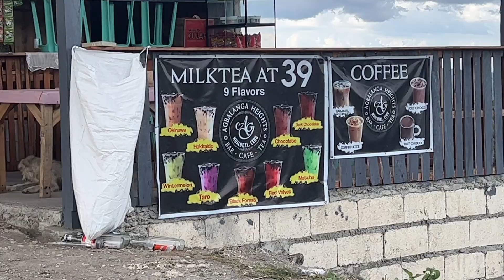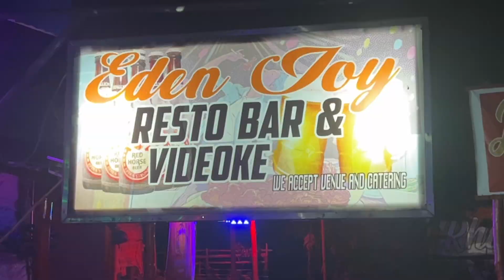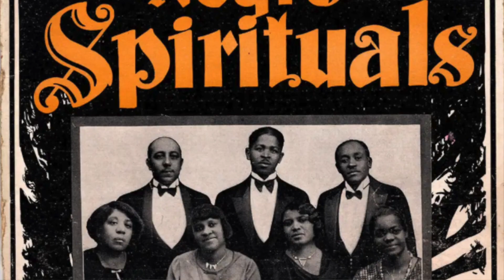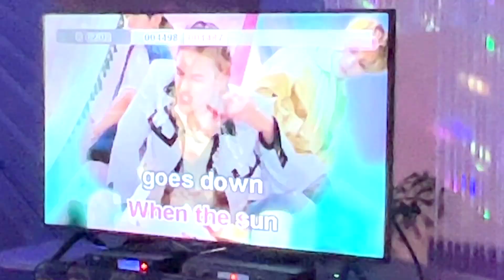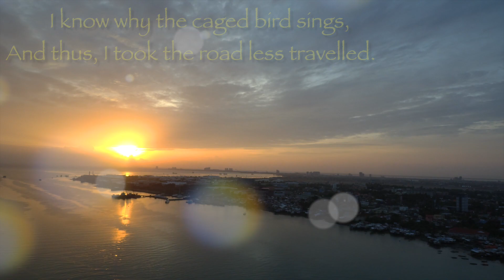September BE Moalboal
This the September episode for Being Empowered from Moalboal.